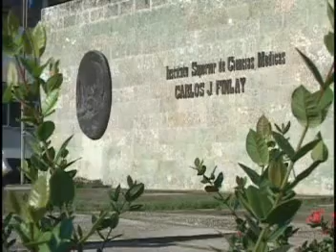Cumple 30 años de fundada la Universidad de Ciencias Médicas de Camagüey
Honor a quien honor merece. La Universidad de Ciencias Médicas de Camagüey Carlos J. Finlay arriva a su trigésimo tercer aniversario de fundada con la satisfacción de formar profesionales de excelencia comprometidos con la Patria.